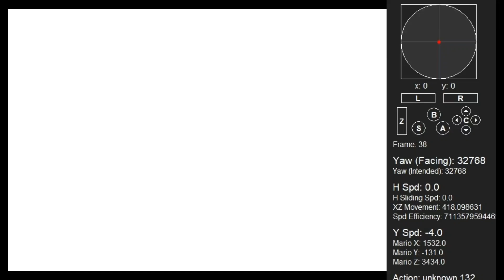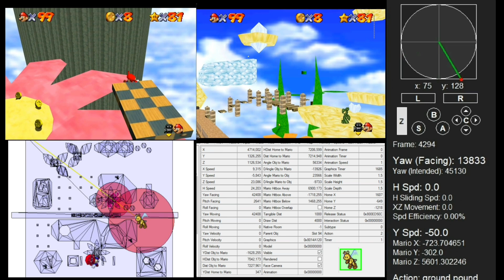Super mario star road - The Giant Thwomp's Treasure (1x A press)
I collect "The Giant Thwomp's Treasure" in 1x A press. This is a TAS

Since then it was realized that the bees found in Cloudrail station and Mad musical mess are basically just flyguys with three key changes in behavior, namely that they do everything twice as fast, they can move through walls and they don't give you a twirl when you bounce on them. And since they are basically just fast flyguys this also meant that you can manipulate the bees in the same way you can manipulate the flyguys. However the only people in the community who knew how flyguy, and by extension bee manipulation worked didn't want to do it since bee manipulation is very tedious and difficult. So, since I had nothing to do a few days ago I decided to learn how to do bee manipulation and after a few rudiment attempts I finally got the general principle on how to manipulate the bees efficiently.
Here's what I do: First I lure the train flower bee out of its home radius in a position near the fluffy castle. Then, I go out of its draw distance sphere so it stays in place and won't fly back to its home. After that I make the bee go into a twirl using the pendulum by going from the low zone which stars at 400 units below the bee, to the high zone which starts at 200 units below the very fast. I then briefly activate the bee so it spirals upwards to about y=900. Next I go back to the start and go on the elevator from which I can manipulate the bee further. I make it go into a spiral by once again going from the low to the high zone really quick, this time by using the raising of the elevator and a well timed DR but after going to the high zone to make the bee go into the spiral and change its direction I immediately go back into the medium zone which causes the bee to stop twirling and now it would start facing back to its home, however before it can do that I go back into the high zone with yet another dive recover which causes the bee to fly to the new angle instead and conveniently I did it in such a way that it lunges towards the castle. Since the bee ended up being to far away though I went down from the castle while making the bee fly to y=1300 which was a more favorable position. After doing the same elevator maneuver once more to make the bee fly to the castle once more, I could then reactivate it from the top platform and while strategically manipulating it while on the donut platform I can then bounce on the bee and reach the wing cap boxes and from there the TAS is basically the same as Sidney's 2xA TAS.

This reduces the total 130 star A press count from 55 to 54.